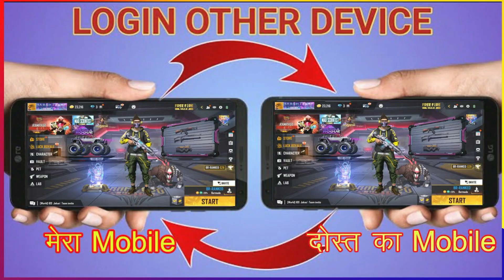free fire ki id ko dusre mobile mein kaise bheje|How to login your free fire account in other mobile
How to login your free fire account in other devices|free fire ki id ko dusre phone me kaise chalaye

free fire ki id dusre mobile me kaise chalaye
free fire me dusre ki id se kaise khele

free fire id ko dusre mobile me kaise chalaye
free fire id ko dusre mobile mein kaise dalen
free fire id ko dusre mobile mein kaise laen

free fire ki facebook id ko dusre phone mein kaise chalayen
free fire ki id ko dusre phone me kaise chalaye facebook
free fire ki id ko dusre phone me kaise chalaye google
free fire id ko mobile se dusre mobile mein kaise dalen
free fire id ko mobile se dusre mobile mein kaise transfer kare
free fire me facebook id ko dusre mobile me kaise transfer kare
free fire ki id ko dusre mobile mein kaise bheje
free fire guest id ko dusre mobile mein kaise kholen

How to login your free fire account in other devices//Garena Free Fire

1. How To Transfer Free Fire Google Account To Another Phone
2. Free Fire Google Account Transfer
3. free fire google account ko dusre mobile mein kaise transfer kare
4. free fire Google account dusre phone mein Kaise bheje
5. free fire Google account dusre phone mein transfer kaise karen
6. Transfer free fire Google account to another phone
7. google free fire transfer to another phone
8. email se free fire account transfer kaise karen
10. free fire account transfer kaise karen

F